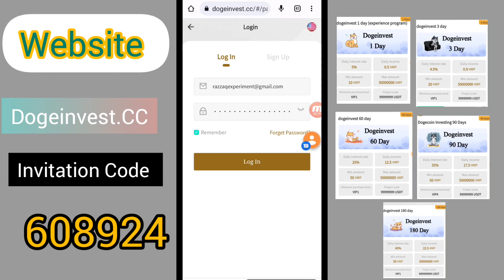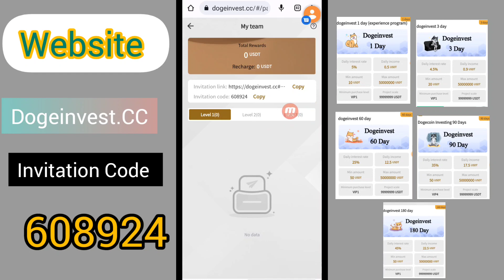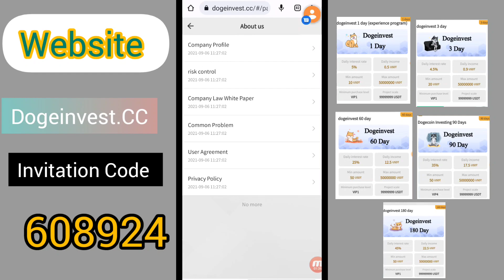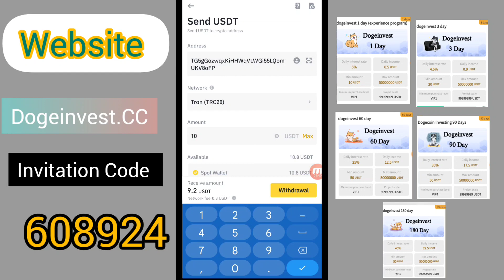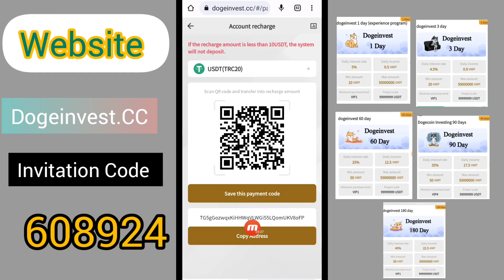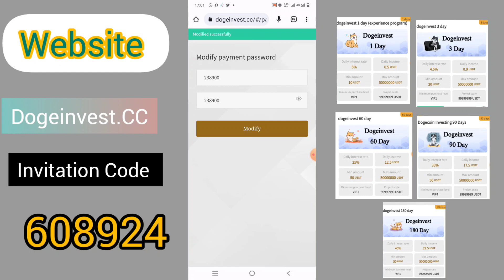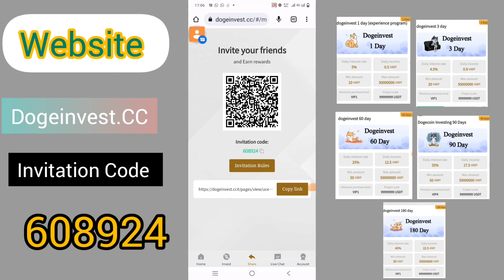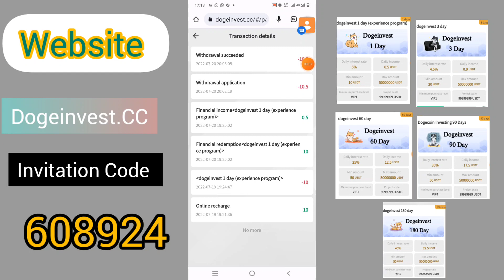Dogeinvest.cc | Latest Eaening Website Earny USD | Daily withdrwa Upto $70